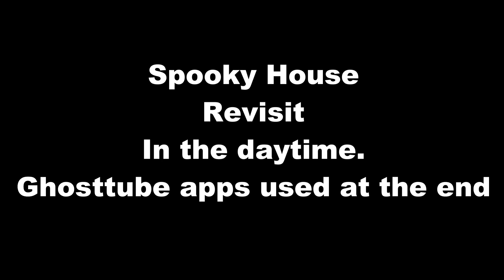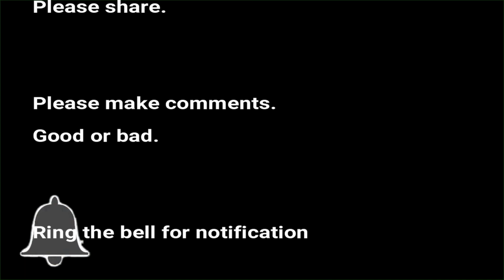Creepy Abandoned House Revisited Western Australia Paranormal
This is 1 of the locations from the 12 creepy locations video and also a daytime look at a previous video which was at night.